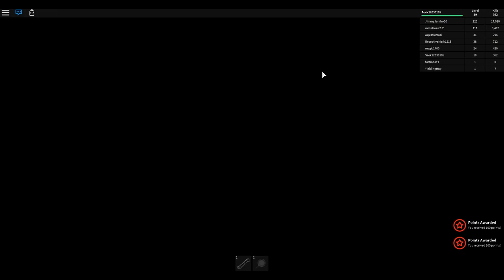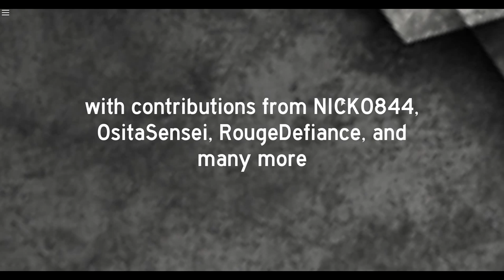Halloween Special CAUTION THIS VIDEO HAS STUPIDITY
BOO!!!